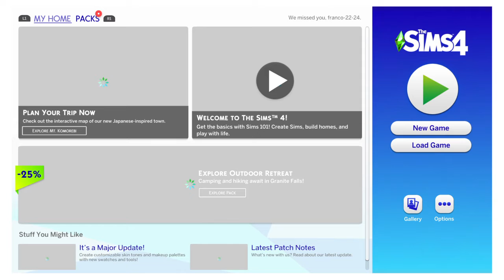The Sims™ 4 portela military careers part12